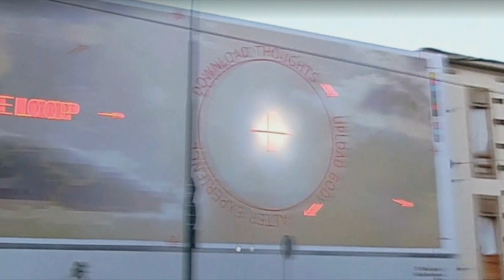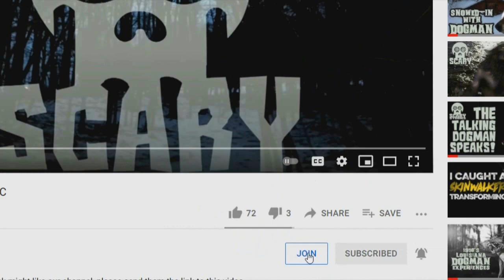"I Saw a Man Become a Werewolf!" 6 Dogman Stories/1 Hour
Six Dogman Stories, the first two of which are from the New Orleans region!
00:14 I Saw a Man Become a Werewolf
08:20 Dogman Behind he Dollar General
18:35 Dogman and the Sleuth of Bears
30:01 The Short-Snouted Dogman
41:49 Dogman in Prague
56:36 Dogman Cures Depression